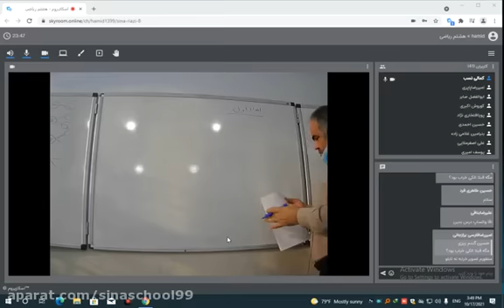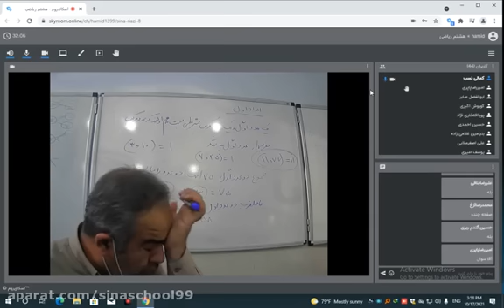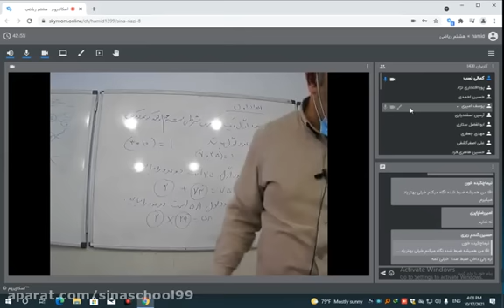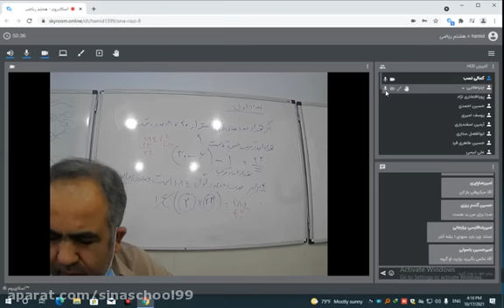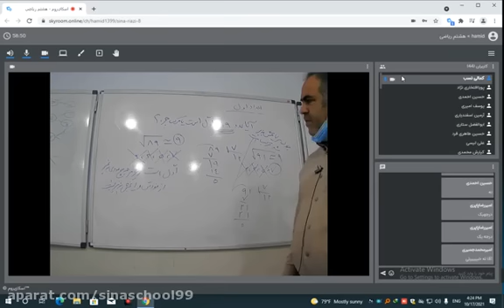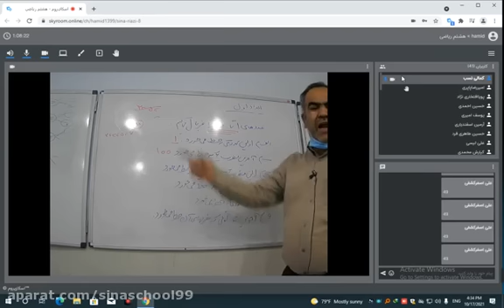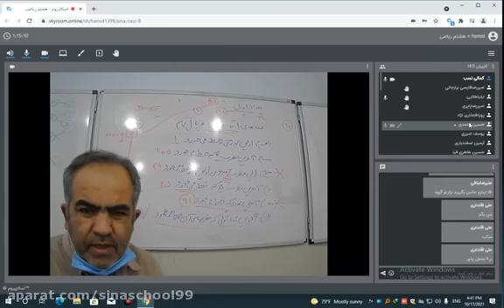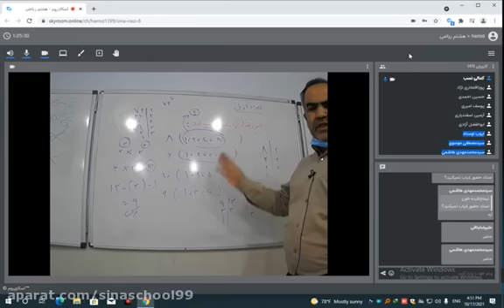The first class of Azar on simple analytic techniques for 1st year students